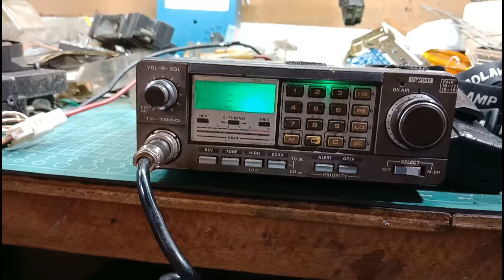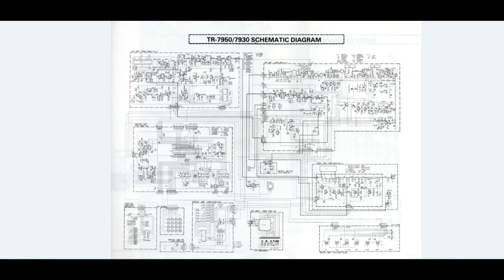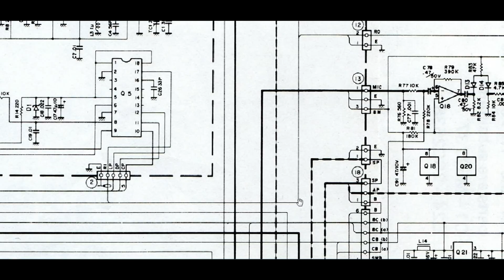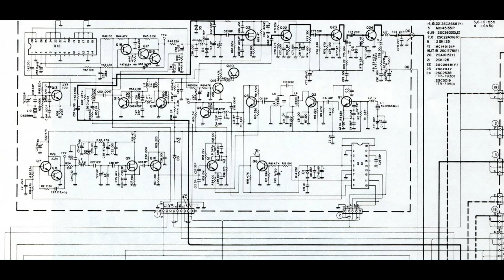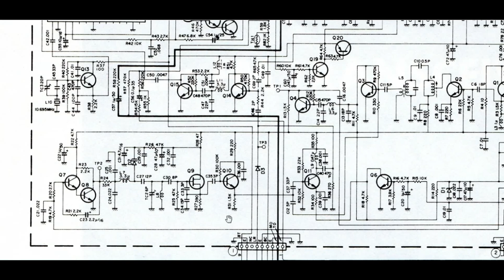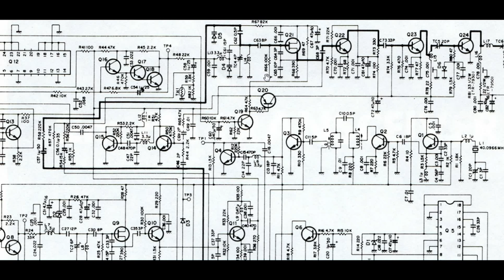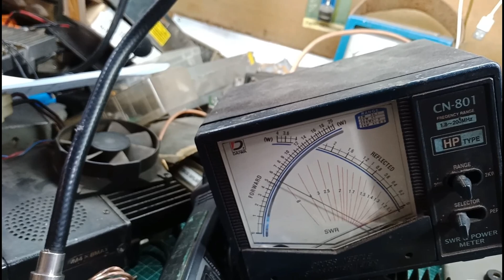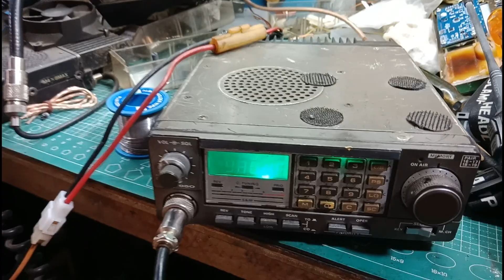REPAIR RIG KENWOOD TR-7950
kupas tuntas pada kerusakan tx dan rx dibagian pll dan lokal Receiver